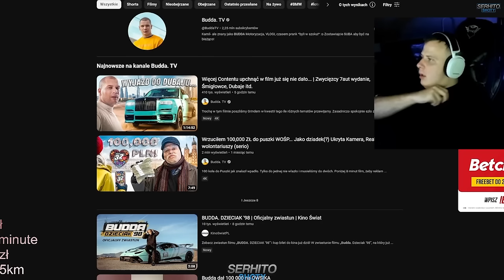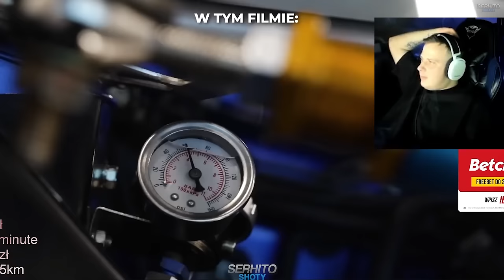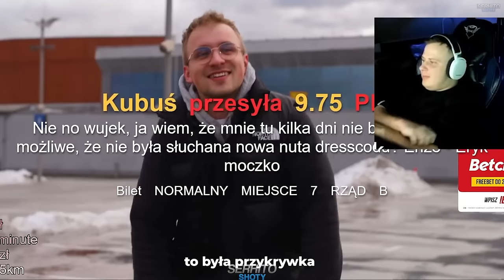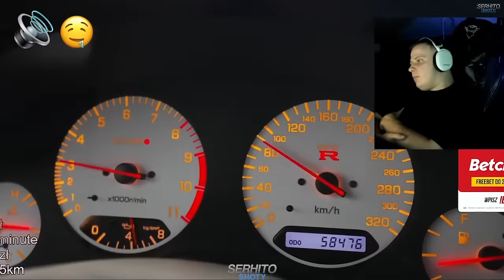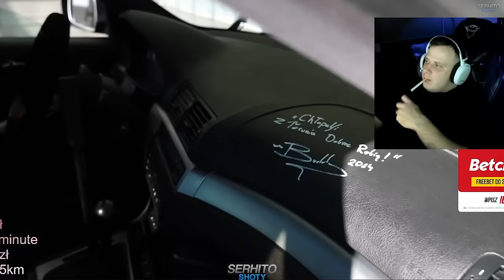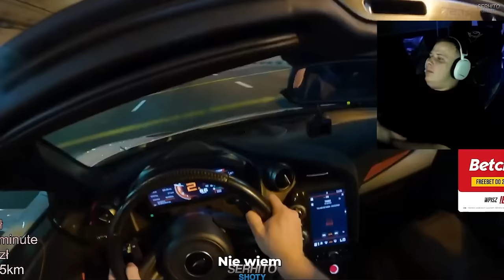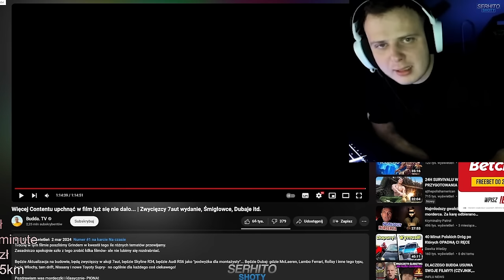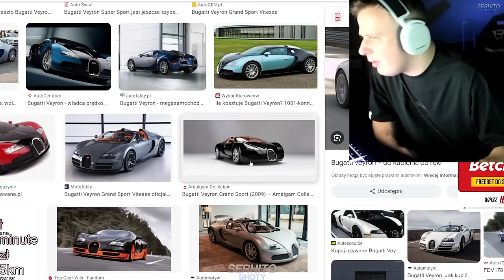NITRO OGLĄDA FILM BUDDY - ZWYCIĘŻCY 7 AUT, DUBAJ, WŁOCHY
Zostań gwiazdą piłki nożnej w Football Team Game!